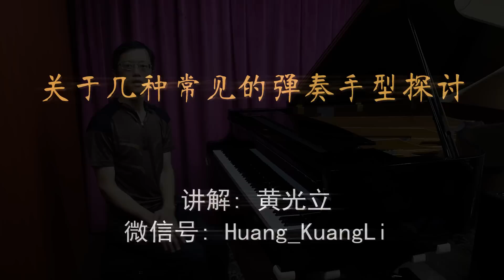黄光立讲解不同手型的弹奏探讨